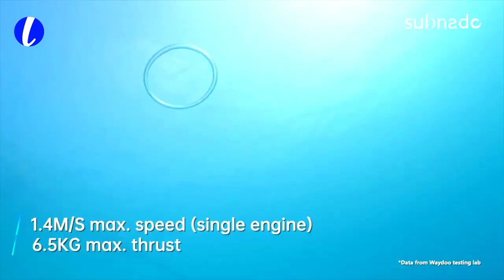Waydoo Subnado - Compact & Lightweight Underwater Scooter | Waydoo Portable Underwater Scooter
Waydoo Subnado Compact & Lightweight Underwater Scooter | Waydoo Portable Underwater Scooter | Waydoo Kickstarter

Title: Waydoo Subnado Compact & Lightweight Underwater Scooter

Thumb Control | 1.4kg in Weight | Fully Charged in 1.2Hr | 100W Reverse Charging | Up to 1.4m/s | GoPro Mount Compatible

Measuring 377*70*70mm and weighing only 1.4kg, Subnado’s compact and sleek body is about the size of a small bottle of Coke and fits nicely in the side pocket of a backpack, making it easy to stow and transport. Subnado is also airline-approved, so you can pack it in your carry-on luggage and travel with it anywhere.

Waydoo Subnado is an ultra-compact yet extremely robust underwater scooter that has a smooth, powerful propulsion system and user-friendly design. This innovative underwater system bridges the gap between expensive and difficult to control models and ineffective entry-level models. Whether you are an amateur or a professional, with Subnado, you can explore underwater like never before.

Waydoo Subnado,
Underwater Scooter,
Waydoo Subnado Underwater Scooter,
Waydoo surfboard,
Waydoo Portable Underwater Scooter,
Waydoo Portable Scooter,
Waydoo Portable Electric Scooter ,
Waydoo electric surfboard,
Waydoo efoil,
Waydoo electric surfboard,
Waydoo scooter,

If you buy the product and have a problem with it, we are not responsible for it. Brands that have given us the link, we share the same link with you. The content on the channel is correct. In the future, if a company will shut down, or there is an error on the website, or the website is closed, we do not take responsibility for it. Our aim is just to share information with you. We try our best to share information about good products with you.

Team,
Invention HD